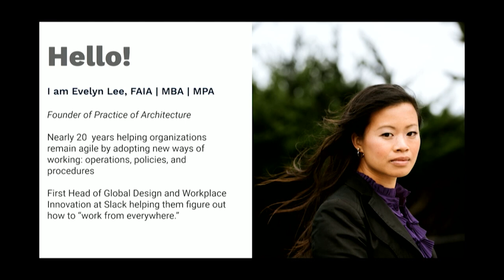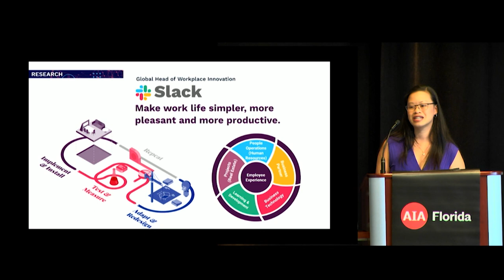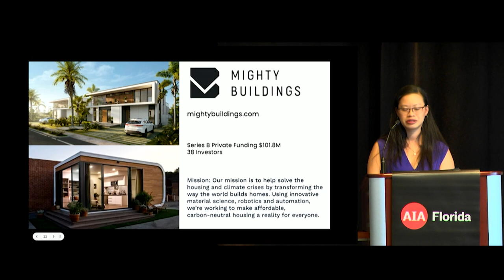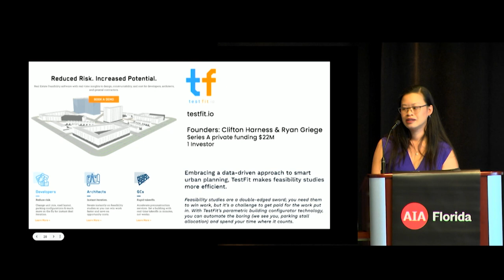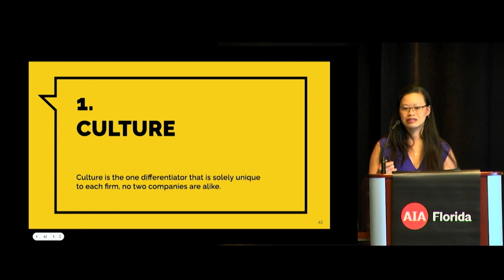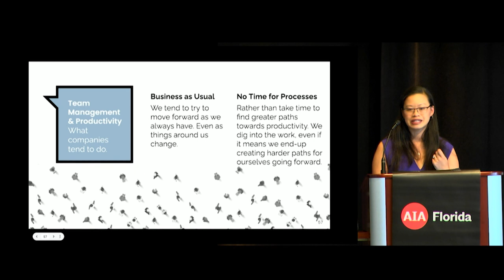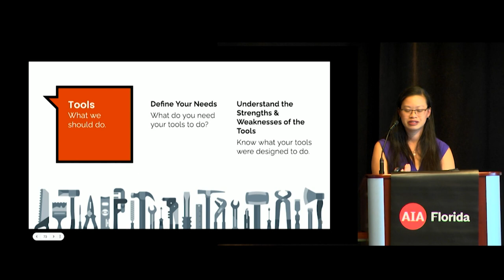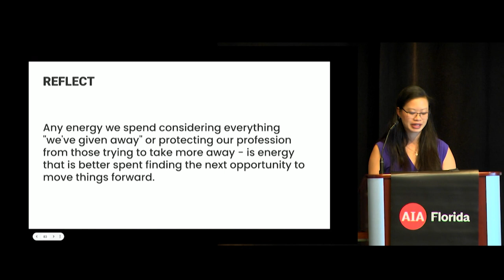Session I Bridging the Gap Between Traditional Practice & What's Next